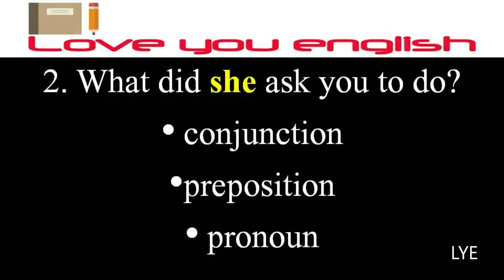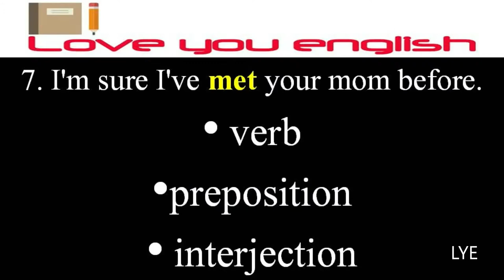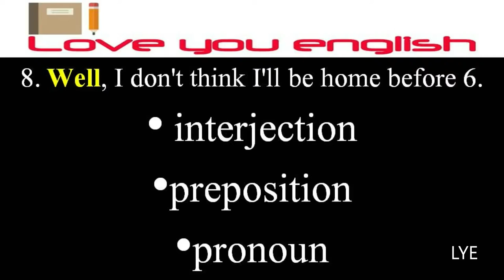Parts of Speech Test I English Test I English Quiz